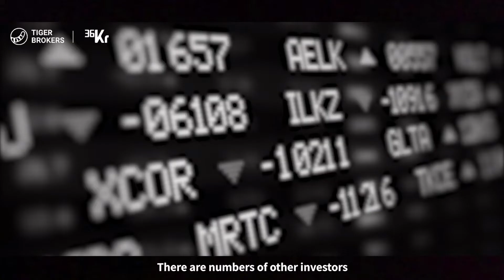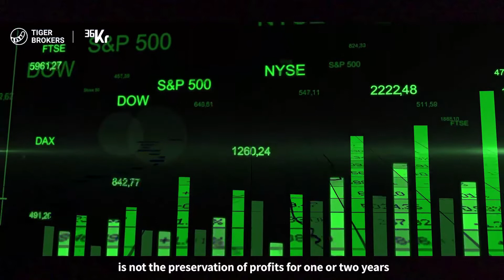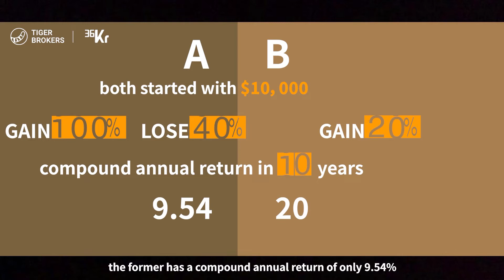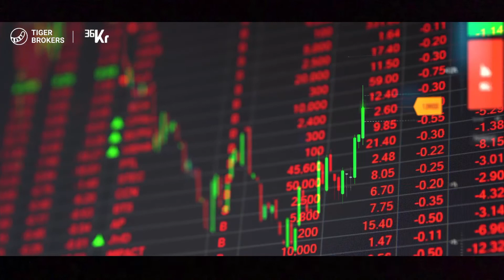Who is Warren Buffett: Understand the Power of Compounding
How did Buffett accumulate so much wealth even if his annual average returns were below 20% for more than 30 years in his 57-year investing career?
Buffett said: ""Life is like a snowball. The important thing is finding wet snow and a really long hill.""
This video will tell you the story behind the snowball.
The Berkshire Hathaway's Annual General Meeting will be held on 1st May NZST, and Tiger brokers will bring you the key takeaway details and messages from this event.

▬▬▬ Connect with Tiger ▬▬▬
Customer Service
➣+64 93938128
The information contained herein is for the recipient’s information only and is not a solicitation to buy or sell, nor is it intended to provide you with financial advice or take into account your objectives, financial situation or needs. Any date or price is indicative only. The information herein is obtained and derived from sources which we believe to be reliable, and while reasonable care has been taken to ensure that stated facts are accurate, no warranty of accuracy, reliability or completeness is given, except for liability under statute which cannot be excluded. Tiger Brokers makes no representation as to its accuracy or completeness and should not be relied upon as such.